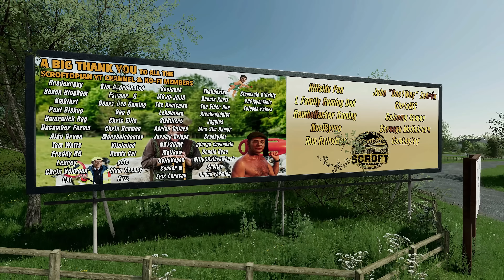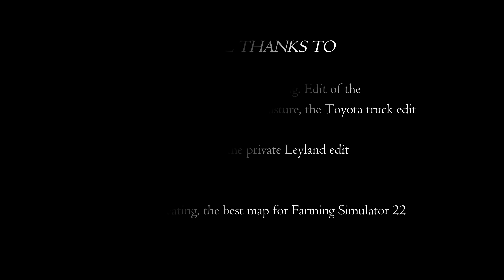Ducks! I don't trust them! | FS22 Roleplay | The Farm Hand | Ep 90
PC Specs 💻
AMD Ryzen 9 5950X
32GB Corsair Vengeance RGB PRO
500GB WD SSD (OS)
1TB Samsung SSD (Games)
2TB  Seagate hard drive (storage)